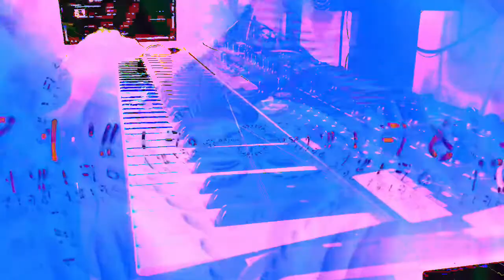Forms of sound made real from beyond all voids of nothingness - Structure without structure manifest